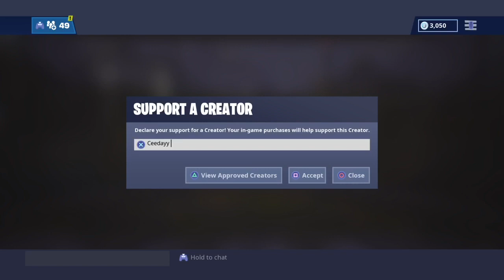Flint Lock Is Trash 🗑